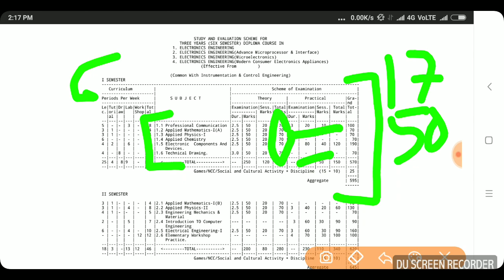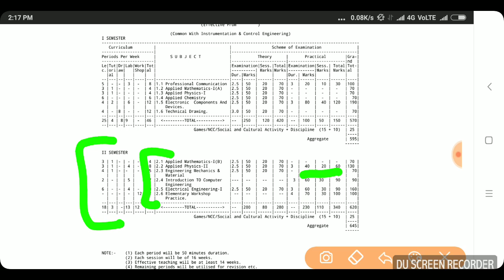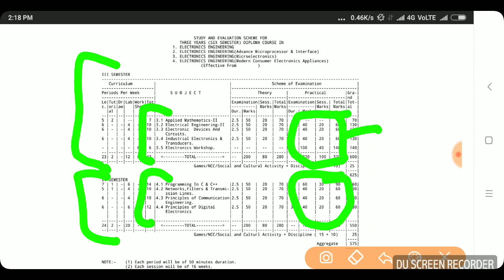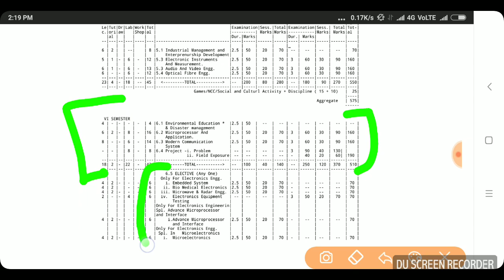Syllabus of Electronic engineering 2018 1st 2nd 3rd 4th 5th 6th semester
By Vishal Singh